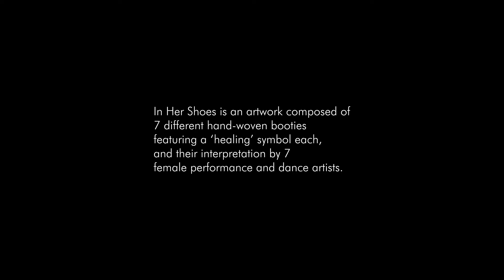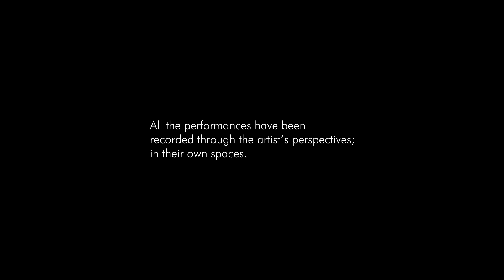Eye of Horus - Ülkü Çağlayan l In Her Shoes l INCOMPLIT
In Her Shoes is a participatory art project which is composed of 7 different hand-woven booties featuring a ‘healing’ symbol each, and their interpretation to performance by 7 female performance and dance artists.

The age-old aesthetic hierarchy that privileges certain forms of art over others based on gender associations has historically devalued “women’s work” specifically because it was associated with the domestic and the “feminine.”

Creating a primal connection between the healing processes of two female dominant artistic branches, handcrafts and performance art, In Her Shoes celebrates the ways of expression through a needle and a thread and the body itself.